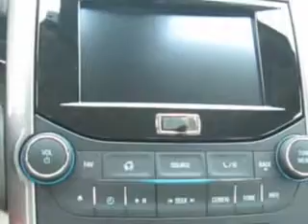2015 Chevrolet Malibu Hoffman Automotive Hagerstown, MD 21740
Chevrolet Malibu Check out this Champagne Silver Metallic Chevrolet Malibu Sedan, equipped with a 4 Cylinder engine and an automatic transmission.
MILES:      1
VIN:1G11C5SL5FF177951

Hoffman Automotive
101 South Edgewood Drive
Hagerstown, Maryland 21740